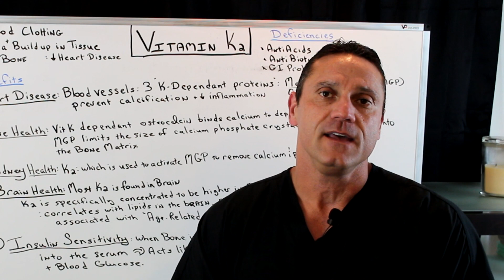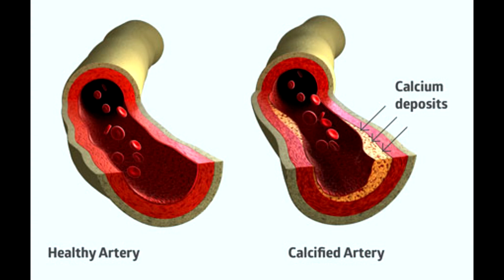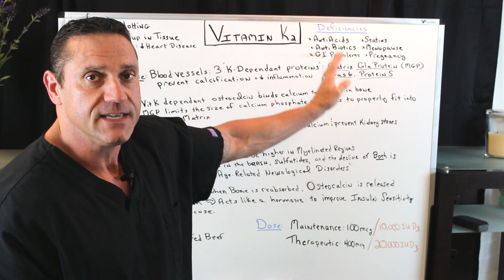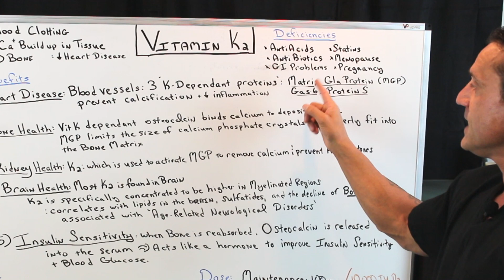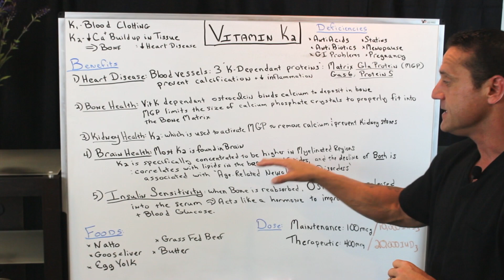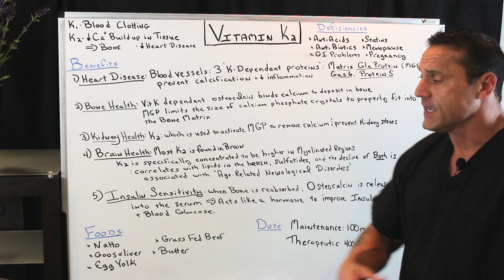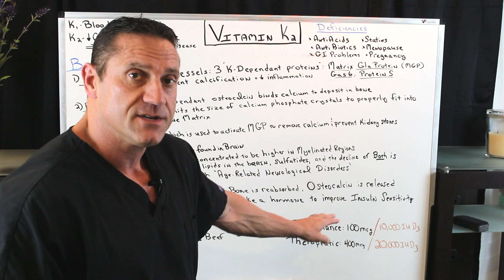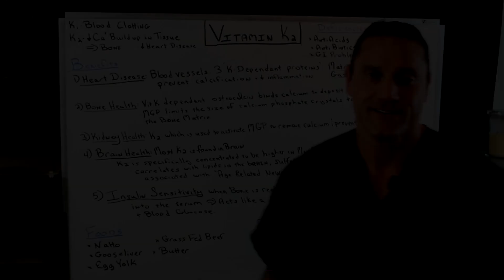What Is Vitamin K2?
Dr. Jawad talks about Vitamin K2 and how it benefits Your body.

26W276 Geneva Road  Suite C
Carol Stream, IL  60188